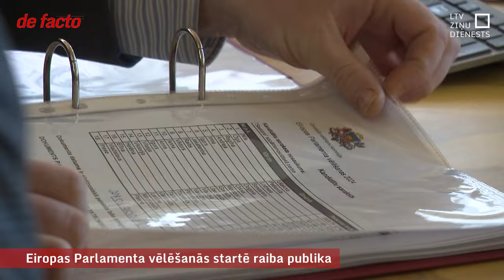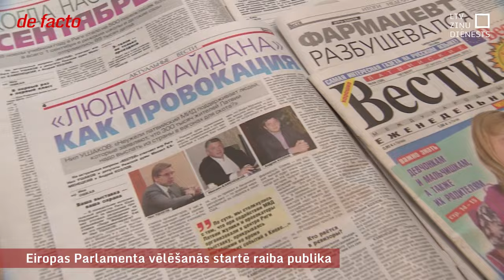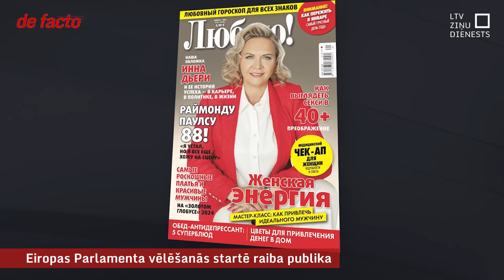EP vēlēšanās startē raiba publika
Eiropas Parlamenta vēlēšanu kandidātu saraksti ir iesniegti, numuri izlozēti, un nu sabiedrībai ir laiks līdz jūnija sākumam vērtēt 16 partiju pieteiktos 272 kandidātus. Starp tiem ir gan vairāki apsūdzētie, gan nesenie kovidskeptiķi un sazvērestības teoriju izplatītāji, gan Saeimas deputāts, kurš nekad nepiedalās debatēs un izvairās no intervijām. Vēlēšanās startē arī gandrīz zibakcijas ātrumā izveidotas politisko spēku kombinācijas. Un kāds arī paguvis jau izcelties ar neparastām kampaņām medijos.
Šovakar “Panorāmā” publiskotie Eiropas Parlamenta vēlēšanu reitingi ļauj prognozēt, ka cīņa būs sīva, jo liela konkurence būs gan starp partijām uz iekļūšanu Eiroparlamentā, gan starp kandidātiem sarakstu iekšienē, jo pagaidām nešķiet, ka kāda partija varētu iegūt vairāk nekā divus mandātus.